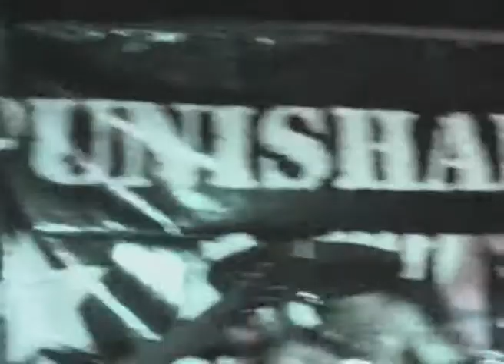PUNISHABLE ACT - LOST WORDS - 2007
PUNISHABLE ACT - LIVE - "LOST WORDS" - 2007